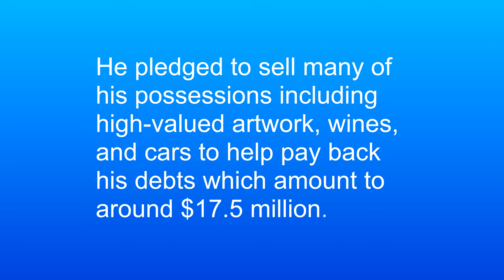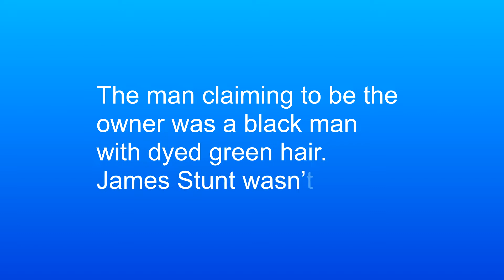James Stunt's Lamborghini Countach Destroyed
This Lamborghini Countach, according to Fox News, was found on the side of the road completely cooked by fire. There’s very little left and nothing is likely salvageable. The entire engine and passenger compartments are destroyed but the cause of the blaze is still unknown.